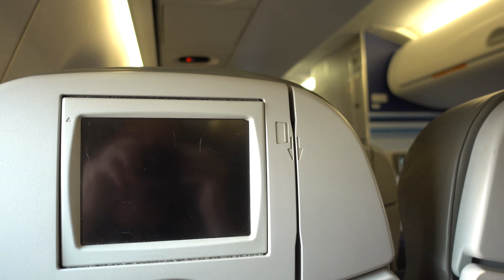jetBlue Embraer E-190 / Charlotte to New York JFK / 4K Video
***THIS IS NOT AN INFLIGHT SERVICE REVIEW  ***
This is strictly for airliner enthusiasts like me that love and enjoy the thrill of flying, especially take off and landing.

Recorded: June 2018
Origin:  Charlotte, NC, USA
Destination: New York, NY, USA
Flight: 1118
Aircraft Reg: N239JB
Seat: 3A Economy
Flight Duration: 02:00:00
Camera: Sony RX-100M5